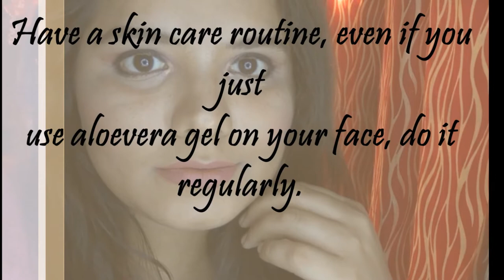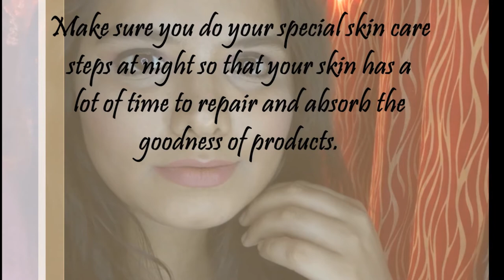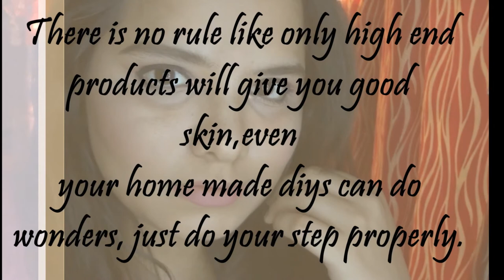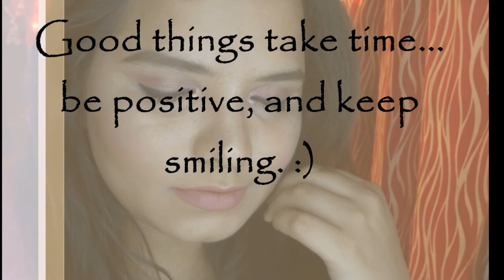Tips to take good care of skin | all about skin and makeup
Tips to take good care of your skin-

1-Have a skin care routine, even if you
just use aloe vera gel on your face, do it regularly.

2- The CTM routine is meant to be done on daily basis ,twice a day , rest of the steps of scrub and  mask  should be done during weekends.

3- Make sure you do your special skin care steps at night so that your skin has a lot of time to repair and absorb the goodness of products.

4- A good skin needs investment, not in terms of money but in
terms of time .

5- There is no rule like only high end products will give you good
skin,even your home made diys can do wonders, just do your step properly.

6-  Every skin type is different and it reacts to every ingredients or
products differently, make sure you choose your products keeping this in mind.

Please do not use any photo or content without my permission.

 FACEBOOK- All about skin and makeup